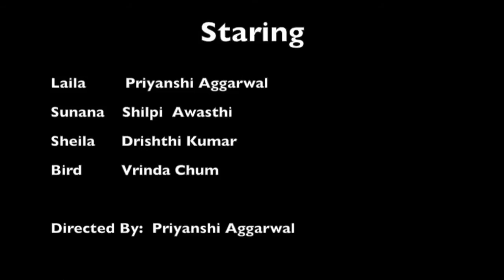ISKCON BOTSWANA Janamastmi celebrations 2011 Part 3: The Bird in the Cage Drama